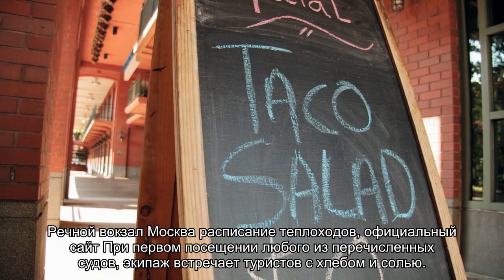Как покататься на теплоходе в Твери: расписание круизов, экскурсий, прогулок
Описание маршрутов круиза по Волге из Твери. Узнать, какие компании предлагают круизы в этом направлении (список официальных сайтов с пояснениями: что входит в стоимость билета, уровни сервиса, какие предоставляются скидки).